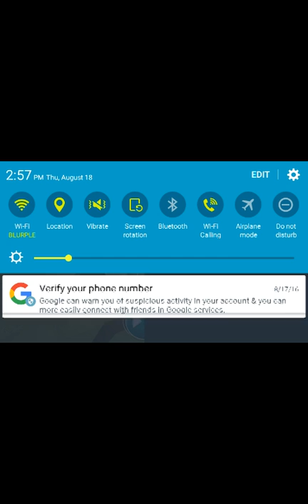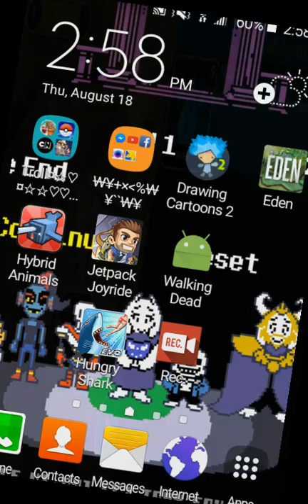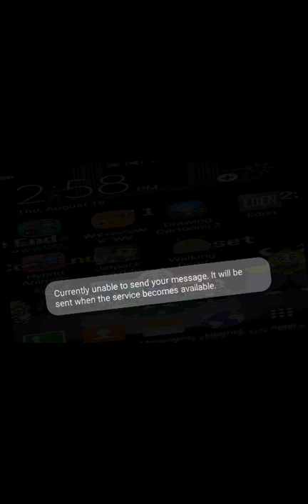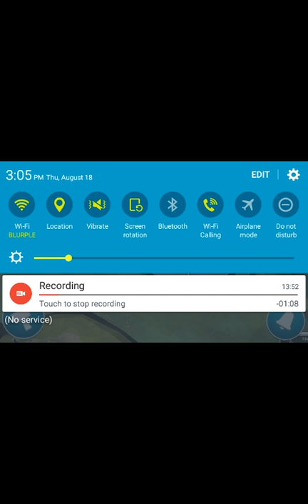Welcome to eden!Eden ep1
We visit eden!